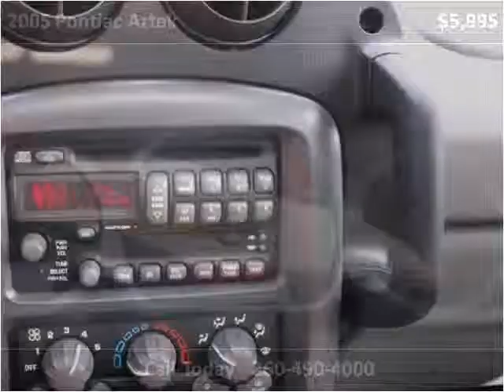2005 Pontiac Aztek Used Cars Fort Wayne IN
This 2005 Pontiac Aztek is available from Shaver Motors.